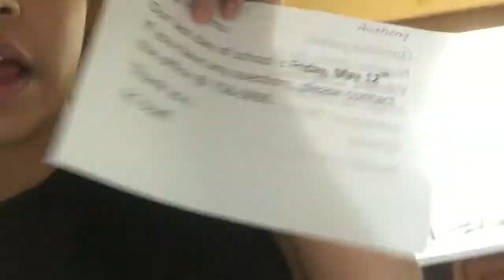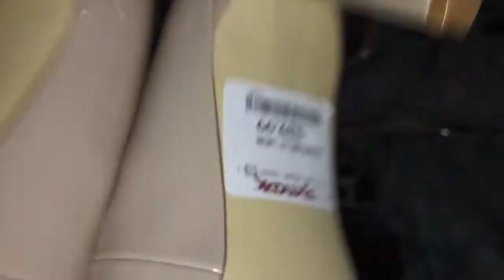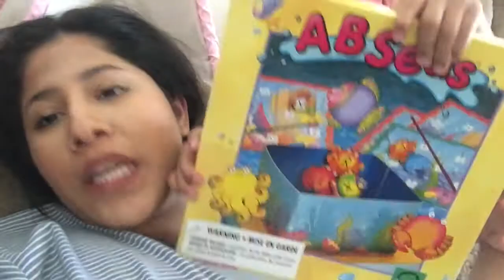[WV:#33] PROM 2K17!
LINKS